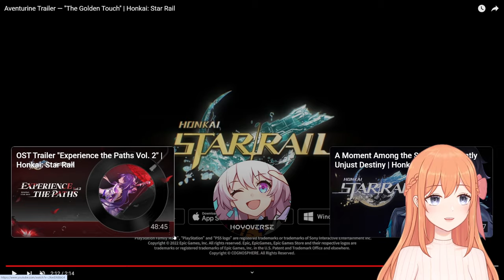HE'S SO SASSY?! Aventurine Trailer "The Golden Touch" REACTION — Honkai: Star Rail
BABE WAKE UP NEW AVENTURINE TRAILER JUST DROPPED

⌂ MY EQUIPMENT: ⌂
⌂ Capture Card